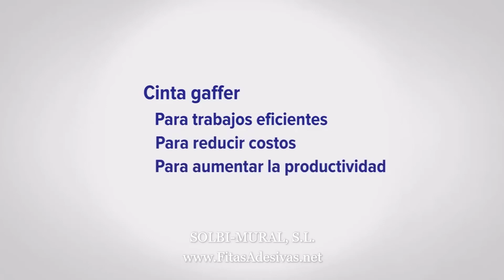TESA® FITA DE TECIDO PARA SHOWS 4671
tesa® 4671 é uma fita de sinalização revestida com primer acrílico forte. Possui um forro de tecido de malha de 0,9 mm² e um adesivo de borracha natural. Possui alta resistência para inúmeras aplicações.

Caracteristicas:
- Alta adesão mesmo em superfícies ásperas.
- Excelente resistência à tração.
- Fácil de escrever.
- Fácil de remover sem deixar resíduos.
- Sem nenhum cheiro desagradável.
- Superfície menos reflexiva.
- Disponível em 6 cores: preto, branco, cinza, vermelho, azul e verde.

Principais aplicações:
- Utiliza-se tanto em ambientes internos como externos.
- Agrupamento e reforço de tubos pesados.
- Adequado para diversas aplicações no setor de eventos (artes cênicas).
- Reparação de tapetes durante as exposições.
- Marcação de piso.
- Revestimento de arestas vivas.

Produtos relacionados:
-Tesa 4124
-Tesa 4323
-Tesa 4541
-Tesa 4651
-Tesa 4657
-Tesa 4660
-Tesa 4663
-Tesa 4688
- Tesa 4621
- Tesa 53799 PV2
- Tesa 53949 PV2